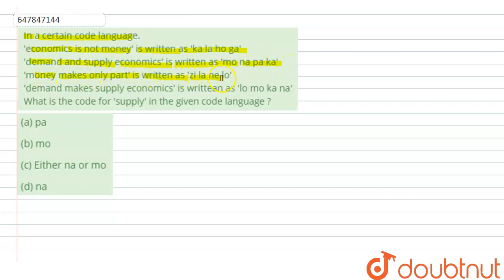In a certain code language. \'economics is not money\' is written as \'ka la ho ga\'\'demand an...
In a certain code language. \'economics is not money\' is written as \'ka la ho ga\'\'demand and supply economics\' is written as \'mo na pa ka\'\'money makes only part\' is written as \'zi la ne lo\'\'demand makes supply economics\' is writtean as \'lo mo ka na\' What is the code for \'supply\' in the given code language ?
Class: 14
Subject: REASONING
Chapter: CODING-DECODING
Board:GOVT

👉 Have Any Query? Ask Us.